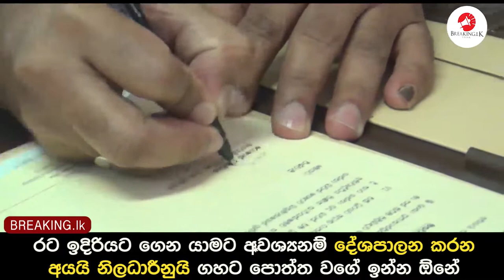රට ඉදිරියට ගෙන යාමට අවශ්‍යනම් දේශපාලන කරන අයයි නිලධාරීනුයි ගහට පොත්ත වගේ ඉන්න ඕනේ | Breaking.lk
රට ඉදිරියට ගෙන යාමට අවශ්‍යනම් දේශපාලන කරන අයයි නිලධාරීනුයි ගහට පොත්ත වගේ ඉන්න ඕනේ